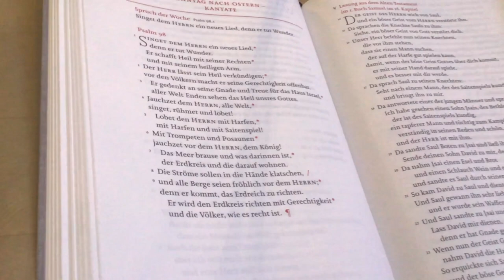Videogottesdienst zum Sonntag Kantate am 10. Mai 2020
Videogottesdienst zu Kantate in der evangelischen Kirche in Stromberg

Liturgie: Vikarin Abigajil Bock
An der Orgel: Tamara Lukas

Aufgrund der durch das Corona-Virus verursachten weltweiten Krise feiern wir im Augenblick keine Gottesdienste in unseren Kirchen.

Mit diesem Angebot kann jede und jeder den Gottesdienst trotzdem von zuhause aus mitfeiern und sogar mitsingen. Die Liednummern aus dem Ev. Gesangbuch werden eingeblendet, die Texte (sofern urheberrechtlich möglich) ebenfalls.

Besuchen Sie uns auch im Internet:
Ev. Kirchengemeinde Guldenbachtal